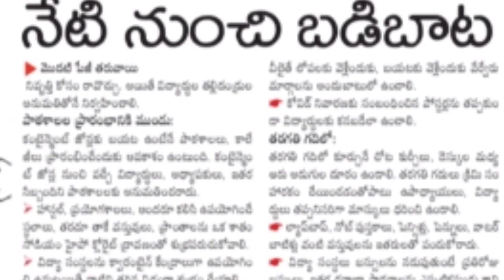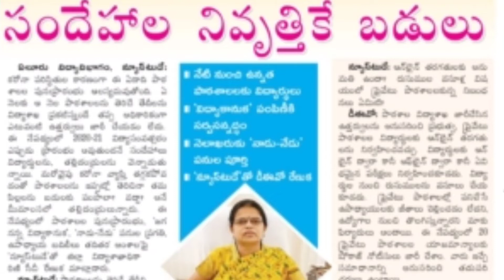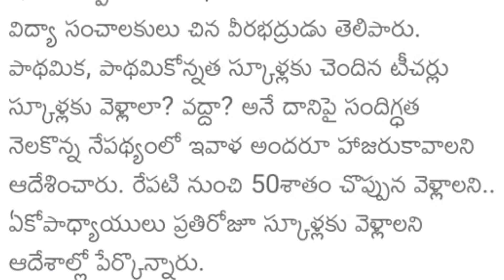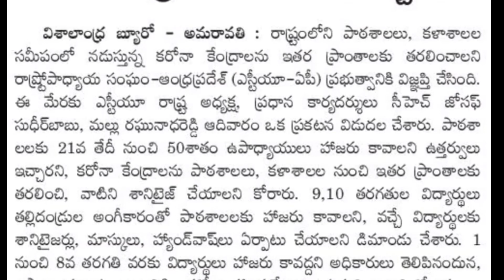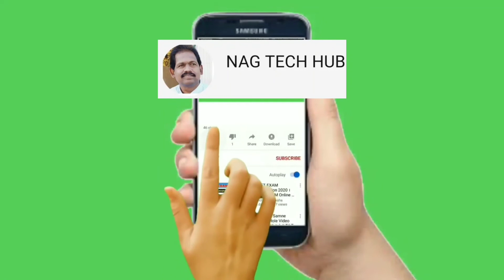EDUCATION/EMPLOYEES INFORMATION/20-9-20@7AM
విద్యా మరియు ఉద్యోగుల సమాచారం
నేటి నుండి బడిబాట
ఆందోళన చెందుతున్న తల్లితండ్రులు
ప్రైమరీ మరియు UP ఉపాధ్యాయులు పాఠశాలలకు హాజరు కావాలా? లేదా?
ఆ కోవిడ్ కేంద్రాలు తరలించాలి- STU AP
E- SR తో ఈజీ